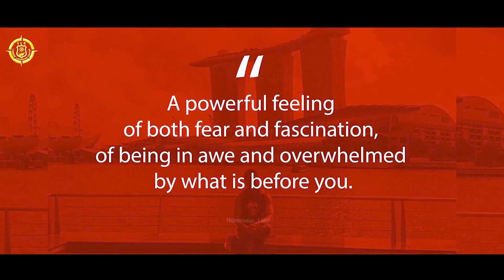PERTANYAAN IMMIGRASI KETIKA SUDAH SAMPAI AMERIKA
Hallo teman2 jadi saya sharing pengalaman saya waktu sampai di immigrasi Amerika saya di tanyak beberapa pertanyaan dan paling utama jawab dg santai